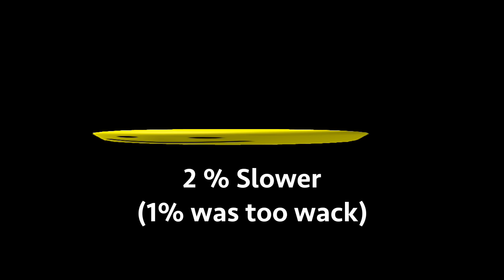25 Roblox Death Sound Variations in 60 Seconds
gotta oof it to em.

Note: The sounds in is video can be reused for your own videos (as long as you aren't just reuploading it).